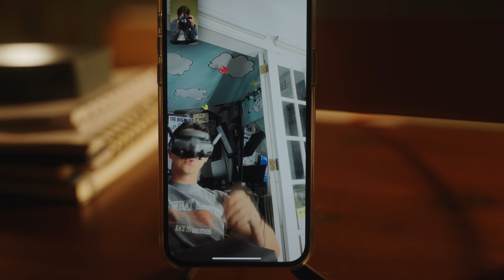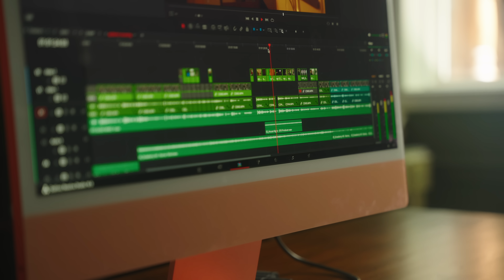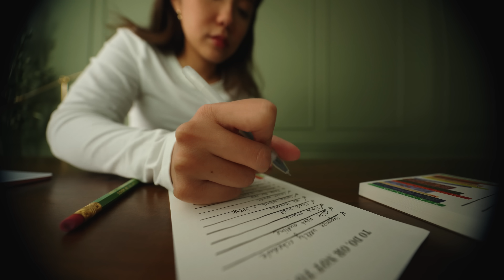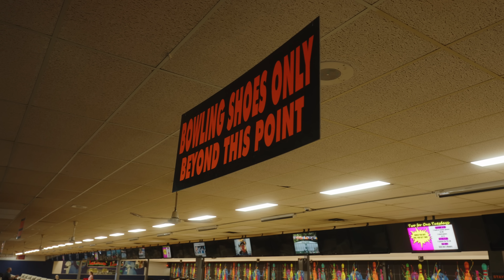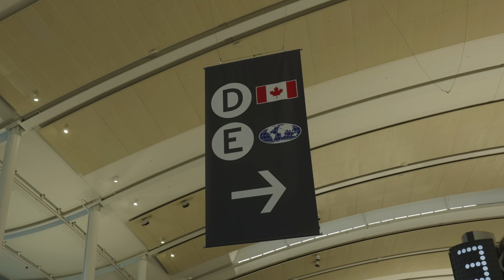A Productive Week in My Life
Gear I Use:
Ultra wide vlog lens (11mm)

timestamps
00:00 writing/planning
2:05 co-work in the city
4:05 editing + music
5:07 errands + tidy
5:44 colour grading
6:42 clocking out
7:04 friday night festivities